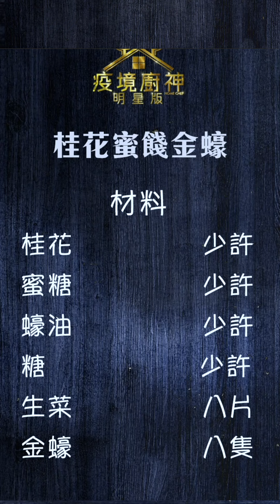疫境廚神明星版 | 精華 桂花蜜餞金蠔 | 黎諾懿 | 食譜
【疫境廚神明星版】精華 桂花蜜餞金蠔

今日我哋嘅明星疫廚黎諾懿直播煮桂花蜜餞金蠔！呢道餸好適合新年煮嚟同屋企人一齊食！黎諾懿又會有咩特別嘅烹調心得呢？click入視頻學吓嘢啦！